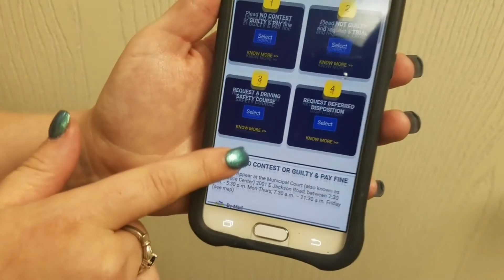Citation Smart - AdComp Systems Group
Making it easier for defendants to plea and pay for their citations.